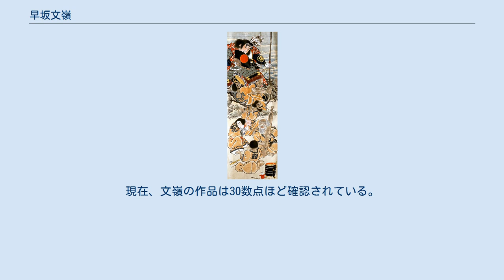早坂文嶺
早坂文嶺による武者絵。
下部に、トンコリ（五弦琴）を弾いて唄うアイヌが描かれている 早坂 文嶺（はやさか ぶんれい、寛政9年（1797年） - 慶応3年4月3日（1867年5月6日））は、江戸時代後期から末期に活躍した日本の絵師。
アイヌ絵を残したことで知られる。
一時は四条派の絵師・前川文嶺と同一人物とも言われたが、現在では別人だとわかっている。
 山形城下で活躍していた表具屋・義川斎定信の子として生まれる。
義川斎定信は、表具師の傍らでこの頃の山形では人気の高い絵師だったらしく、現在も山形市周辺に相当数の作品が確認されている。
定信と文嶺の作品には共通する画風が見られ、父から絵を習ったと推測される。
父のもとで山形の城下町で成長し、城下の旅籠屋で表具師を家業としていた。
弘化年中に松前藩に士分として仕え、松前昌広に愛されたともいわれる。
ただし同時代の史料では町年寄支配の町人として記載されている。
墓は松前町正行寺。
 最も得意としたのは仏画とされるが、今日ではアイヌ絵の絵師として注目され、また武者絵にも佳作が残っている。
主にアイヌ絵に使われる「二司馬」の号は、男性への敬称にあたるアイヌ語「ニシパ」に漢字を当てたものとされる。
現在、文嶺の作品は30数点ほど確認されている。
 なお後に文嶺の子・元長は、松前藩政を尊王に変えるため、慶応4年（1868年）にクーデターを起こした正義隊に名を連ねている。